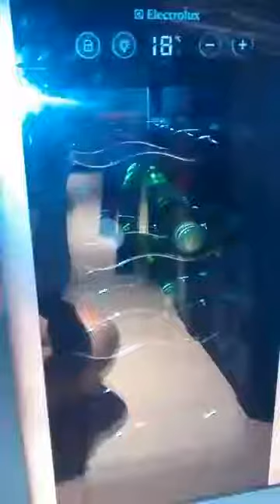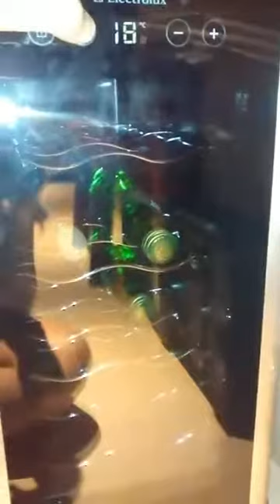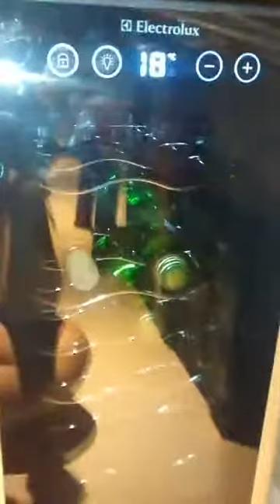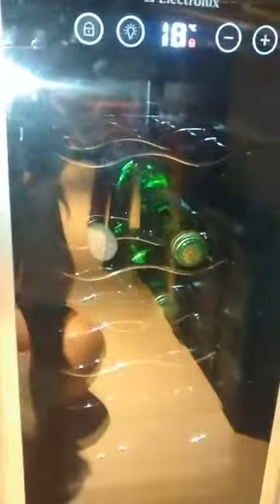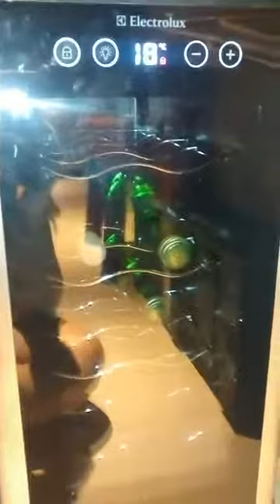Adega Electrolux - ACS08 - Armazena 08 garrafas - Funcionamento e informações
Fiz um pequeno vídeo mostrando o funcionamento da adega da Electrolux, o vídeo é curto e rápido, mas, é praticamente isso mesmo, o funcionamento é simples!